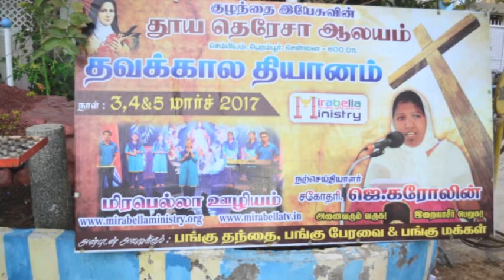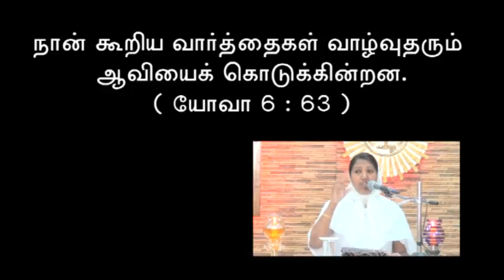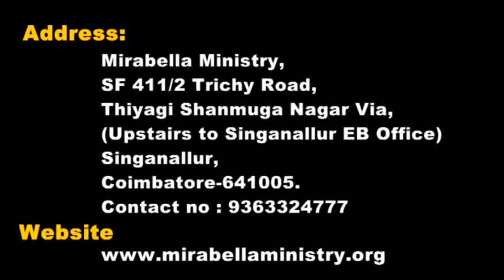வாழ்வு தருவது தூய ஆவியே | RC Tamil Preacher | Mirabella Ministry | Dr.J. Caroline